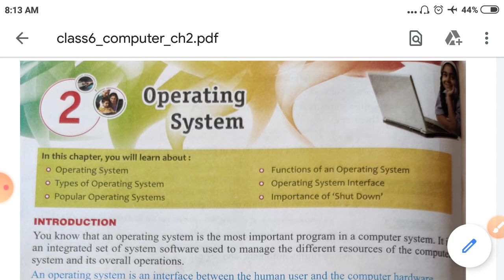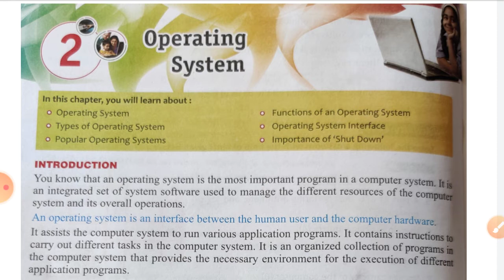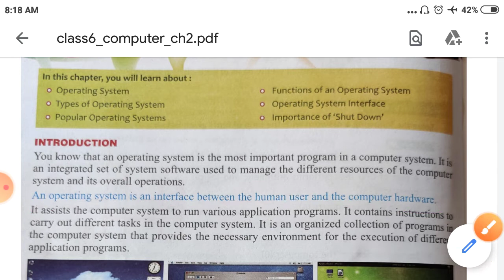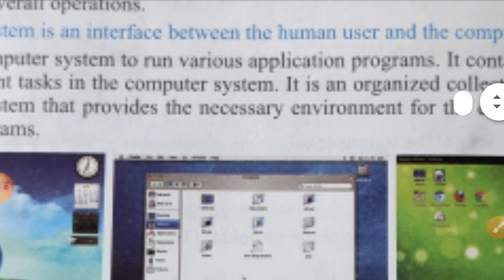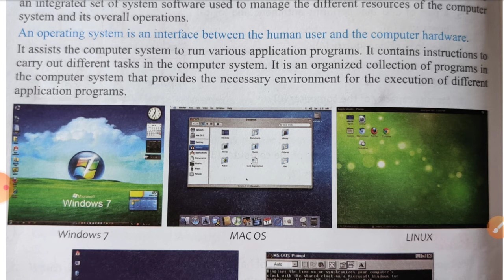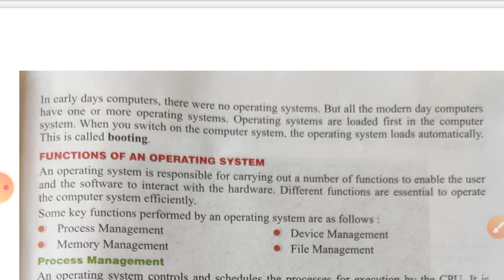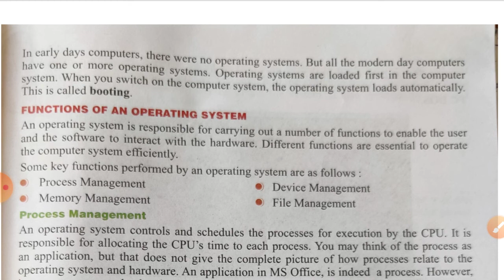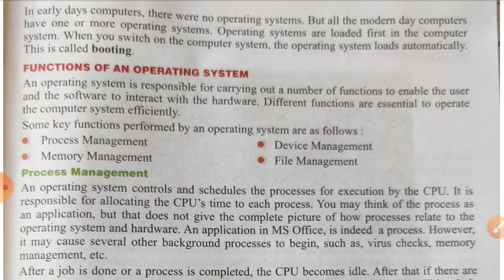7.8.20 Class 6 Computer Ch.2 Operating System